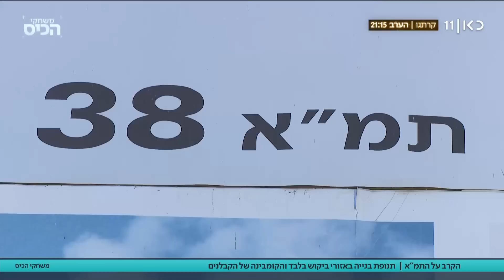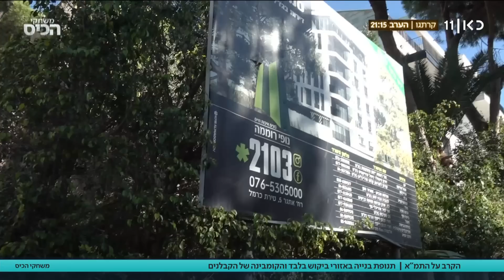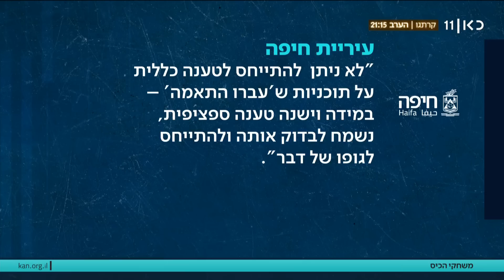הקרב על תמ"א 38: בין המדינה, העירייה והיזמים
כאן חדשות | פרוייקטים של התחדשות עירונית הפכו מוקד למחלוקת בשכונות בכל רחבי הארץ. כתבנו יצא לבדוק מה קורה בחיפה ומצא שכונות שבהן קיים צורך אמיתי לחידוש וחיזוק מבנים שנותרו מאחור, ולעומתן תנופת בנייה שהגיע לאזורי הביקוש בלבד, עם טענות על זיוף נתונים והגשת מסמכים כוזבים. כתבתו של חן ביאר, מתוך משחקי הכיס 1.1.23